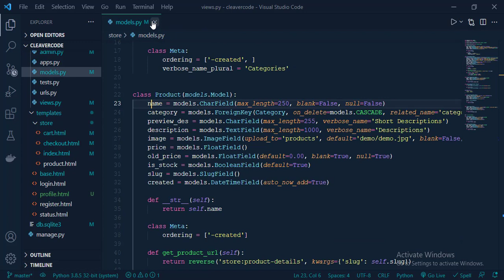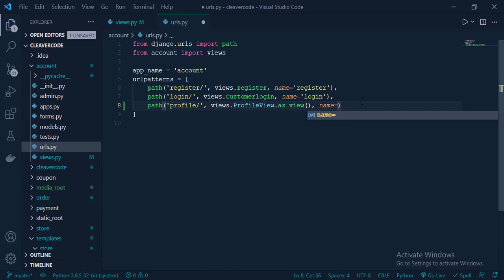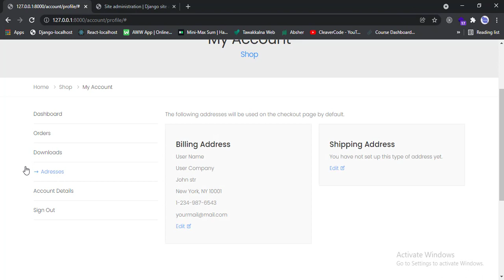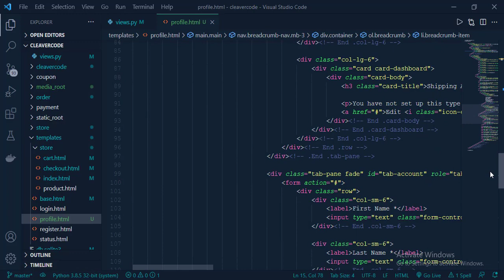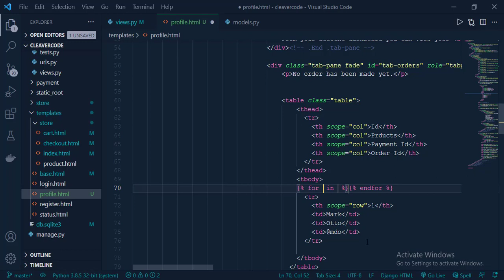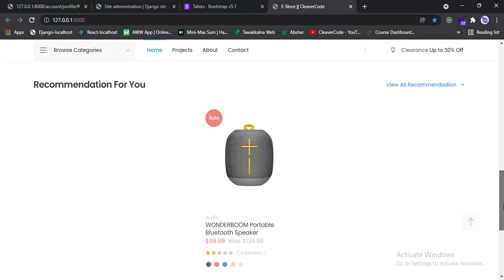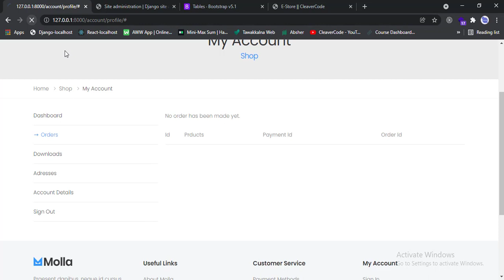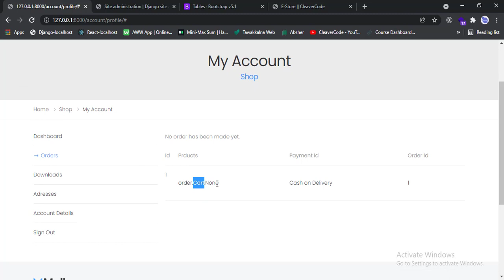Customers orders info | Bangla Django e-commerce | Cleavercode Tutorials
Welcome to the Django Ecommerce Project v1 2021.
I hope that you guys will learn and enjoy this Project.